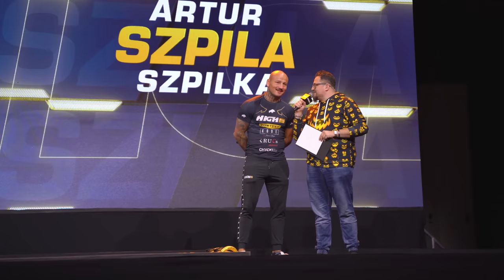HIGH League 4 VLOG: II część (ważenie)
Ostatnia prosta przed galą High League 4 czyli ważenie. Pokazujemy jak od kuchni wygląda poranne ważenie w hotelu zawodników. Druga część vloga to eskalacja emocji czyli medialne ważenie oraz media trening dla publiczności. Wchodzimy w decydującą fazę HIGH League 4 🔥🔥🔥

HIGH League 4 • 17 września • Arena Gliwice •

Karta walk:

Natalia “Natsu” Karczmarczyk vs Lexy Chaplin - o pas mistrzowski
Artur “Szpila” Szpilka vs Denis “Bad Boy” Załęcki
Mateusz “Mini Majk” Krzyżanowski vs Salim Chiboub - o pas mistrzowski
Amadeusz “Ferrari” Roślik vs Paweł “Scarface” Bomba
Maja Staśko vs Ewa “Mrs. Honey” Wyszatycka
Jakub Nowaczkiewicz vs Cezary “Czaro” Nykiel
Jose “Josef Bratan” Simao vs Krystian “Macias” Maciaszczyk - K-1 w małych rękawicach
Jakub “Holak” Krawczyk-Holak vs Jakub “Kubx” Świtała
Konrad Karwat vs Radosław Słodkiewicz